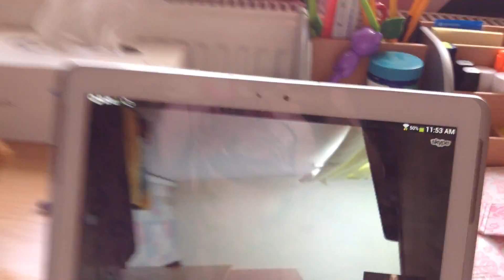On Jessica's bar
On my bar and not Aimee's bar today. Just a couple of things I would like to do on it